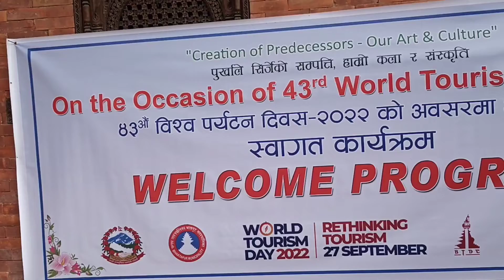September 27-World Tourism Day. Rethinking Tourism सेप्टेम्बर २७ ।। विश्व पर्यटन दिवस ।।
September 27 i.e. World Tourism Day. Celebrating with the slogan Rethinking Tourism. let's promote tourism.